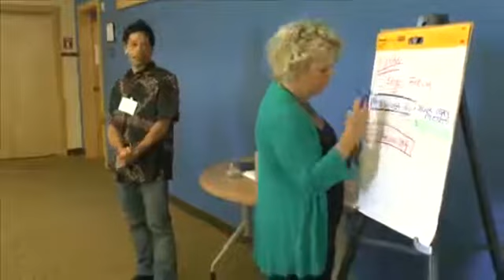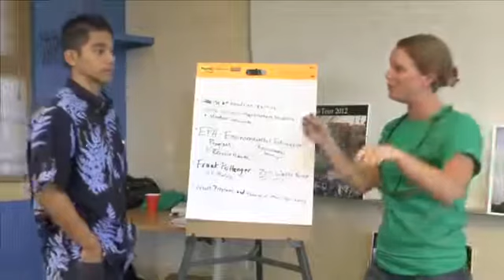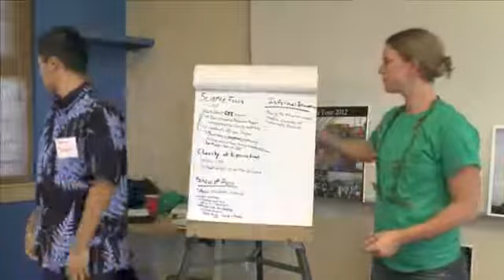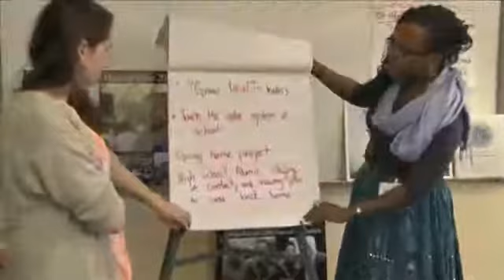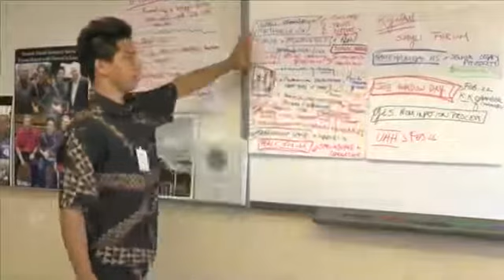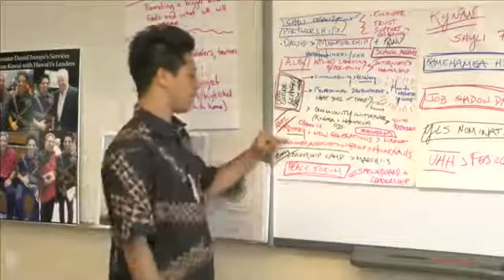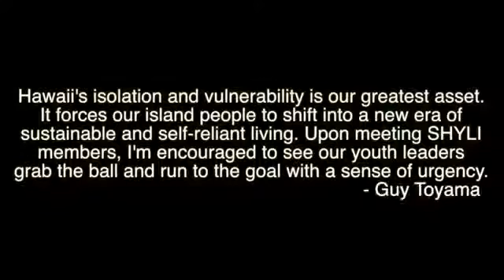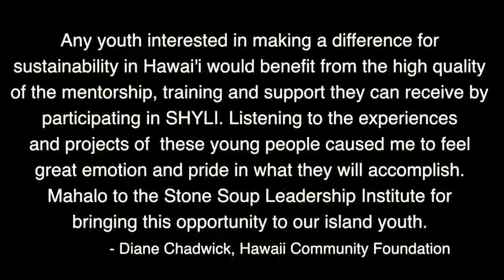Hawaii Youth Leadership Forum